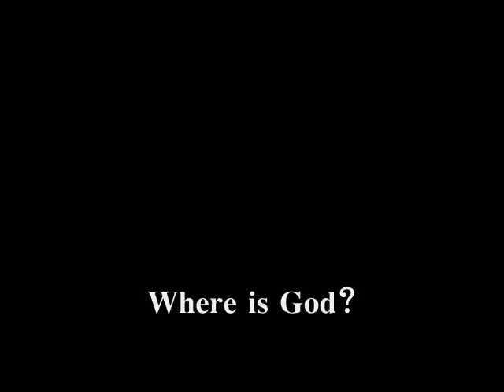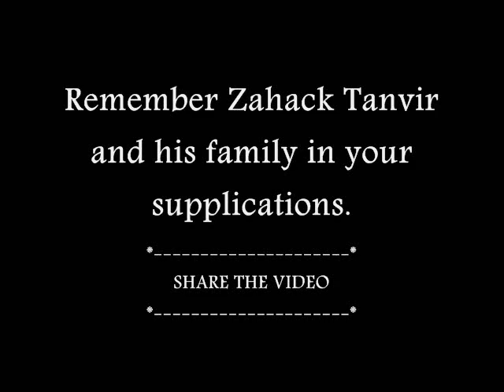What is the Successful Investment on Children?? (WATCH IT ONCE)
Nurturing Children and raising them up is really a big challenge for many parents. Many parents get disappointed and upset when their children do not obey them, or back answer them and misbehave. They regret for their children's behavior. But we have to bear one thing in mind that we reap what we sow; we get what we do. We cannot expect an orange tree when you have planted a mango tree.

Children posses blank mind; mind which does not have anything non-sense imprinted over it. Anything which you do before your child will be immediately and instantly imitated. So you have to be very very careful before saying out anything or doing anything before your kid. They'll gonna mimic or imitate immediately. You style of smoking, boozing and arguing can affect them definitely.

To understand how children learn things quickly, a simple experiment was made on a kid, he is 2 years old and is learning to speak; however he lisps but he instantly imitates.

When bad actions are taught to him, he immediately imitated those; but when good actions were taught, he immediately imitated those as well.

Moreover, to save your children from getting spoilt and misguided; you have to be very choosy and selective while showing TV programs and cartoon shows to them.
The people who make cartoons are not goofies or fools who just make cartoons for money; they always have hidden agenda. They want your children or more precisely coming generation to do what they want them to do; they start brainwashing kids from the very early stage. No cartoon series is free from obscenity or vulgarity; for instance Aladin, the inappropriate dress of Jasmine will gonna play negative effect on your children; Little Mermaid -- Ariel; Tarzan -- semi nude guy who lives in jungle and falls in love with Jane; even Tom and Jerry shows and Mickey Mouse shows show lip kissing and other kinds of amorous acts; which surely make negative effect on your children.

"The Successful Investment on Children is half of your money and twice your time".